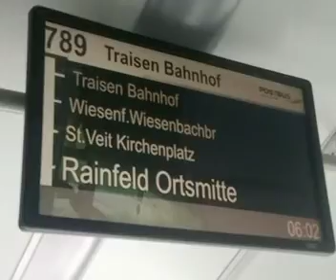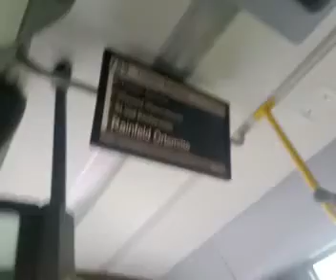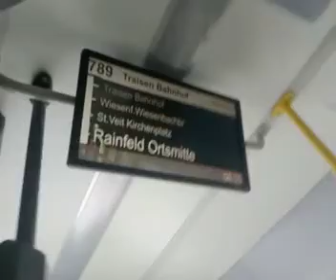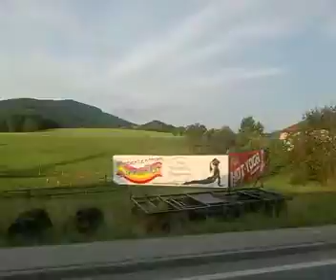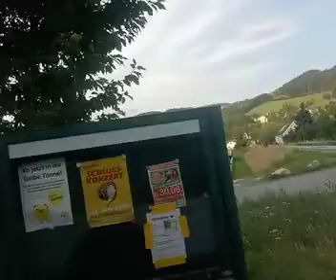von Rohrbach nach traisen kurz nach 6:00 mit dem Schienersatzverkehr am 7.7.2023